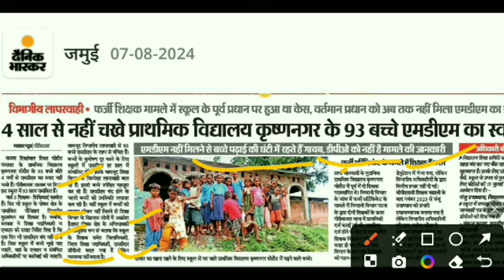मध्याह्न भोजन योजना का लाभ अब तक कई बच्चों को नहीं मिला, होगी जांच